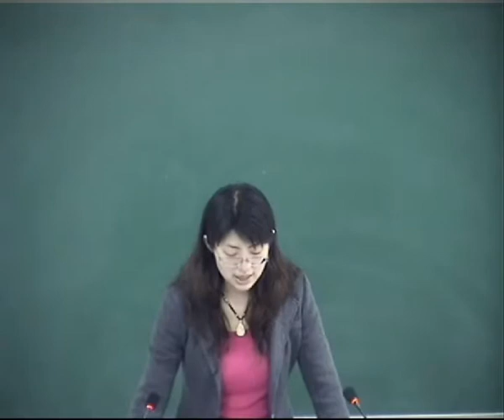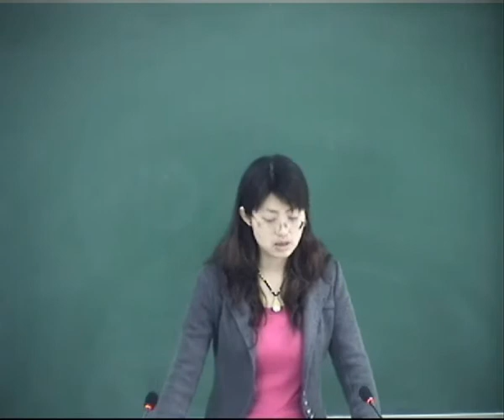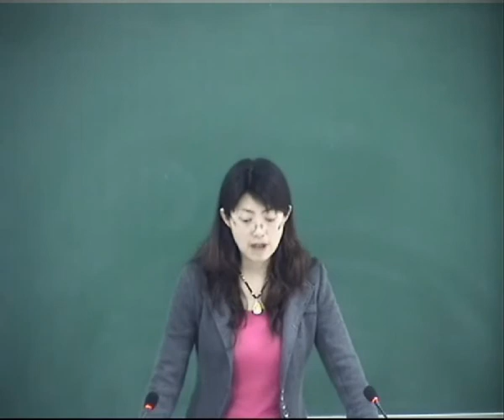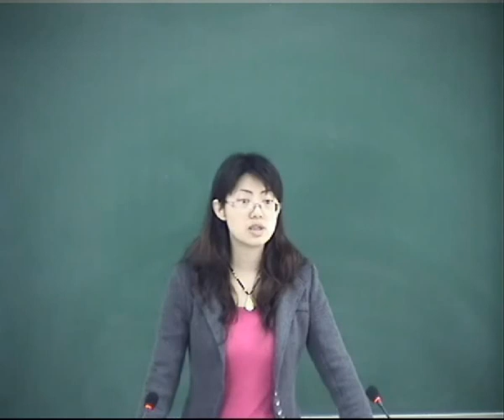中医耳鼻喉科学09 x264